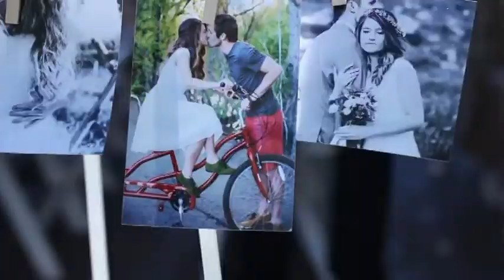Rustic Wedding | Barn Reception Center | Utah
rustic wedding,barn wedding,unique wedding,shabby chic wedding,barn reception center,rustic Utah wedding,Rustic Event Center